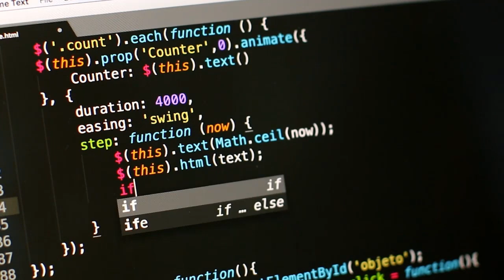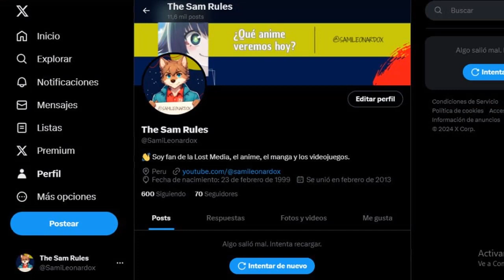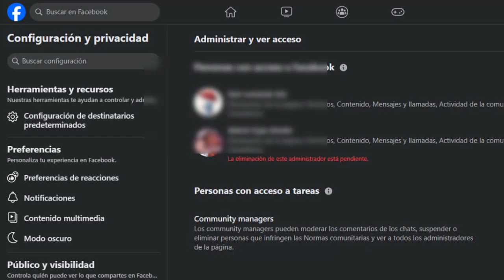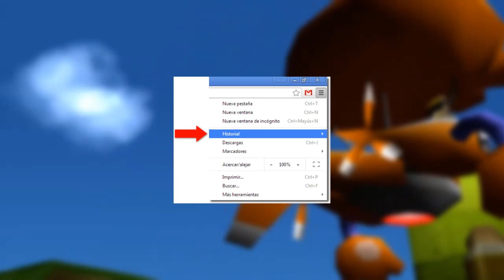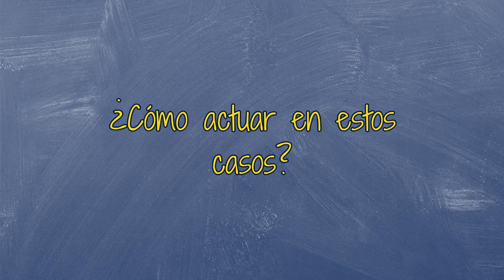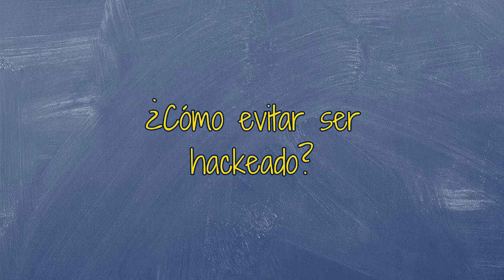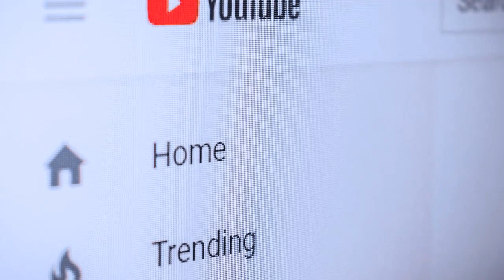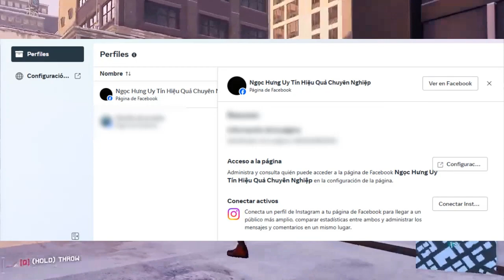¿CÓMO PERDÍ LA PÁGINA DE FACEBOOK?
Llegó el momento de hablar sobre un tema que tuve pendiente desde ya prácticamente 2 meses. Qué mejor manera de hacerlo que con una nueva sección y abordando los puntos claves del cómo perdí la página de Facebook y qué podemos hacer al respecto. En este vídeo detallaré mi caso y les daré algunos tips para que, espero que no, lo puedan llevar a cabo si están pasando por este delicado momento. Desde ya les adelanto: TENGAN CUIDADO CON LO QUE DESCARGUEN EN INTERNET, ya no estamos en la época donde podías confiar en los crackers de internet.